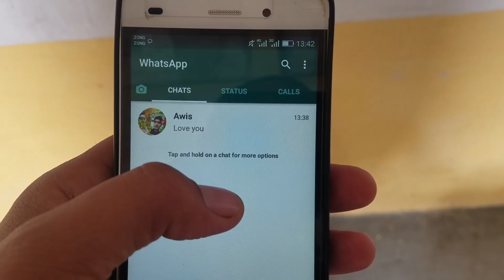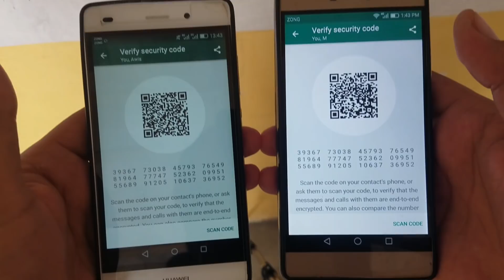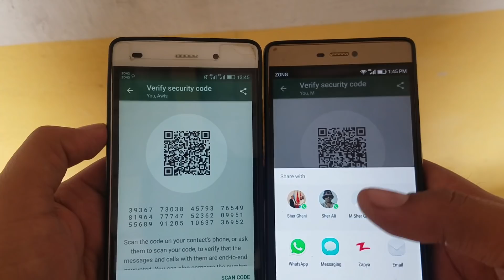New Latest Trick On WhatsApp